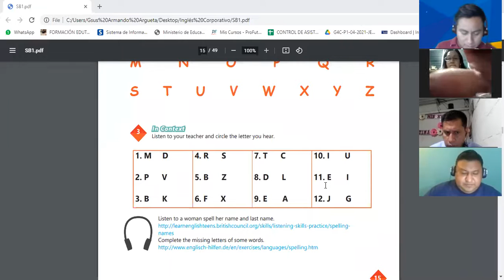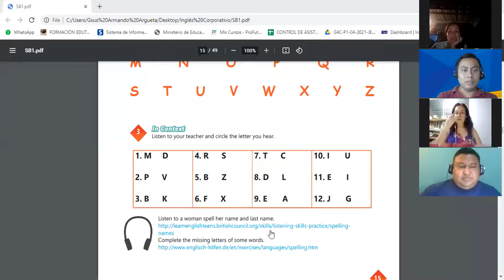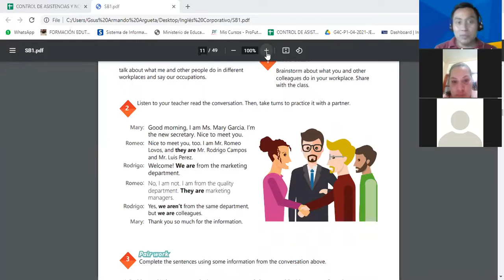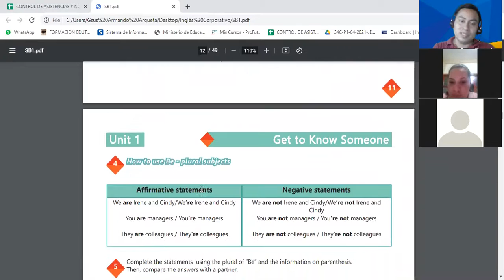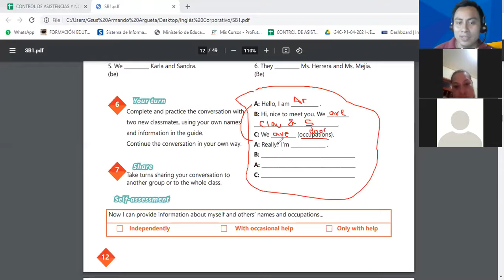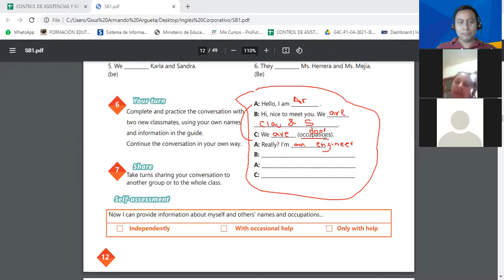Ingles Corporativo-Videoconferencia #3 THE ALPHABET. Part 2